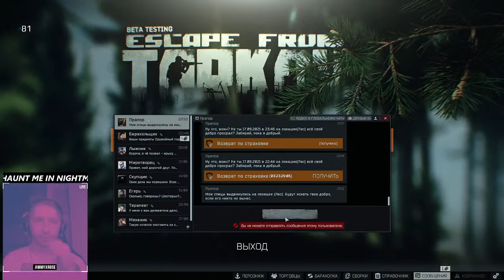[EN/RU] Game Tester plays w/ Heart Rate monitor?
Hey guys! just playing some games and chilling after working day as Game Tester. Come say hello and let's chat about anything :)